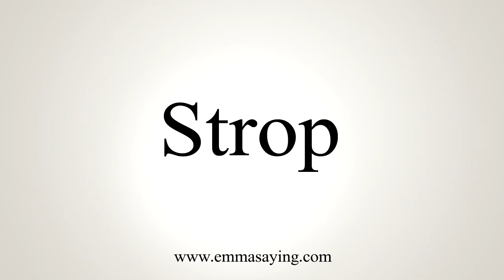How To Say Strop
Learn how to say Strop with EmmaSaying free pronunciation tutorials.